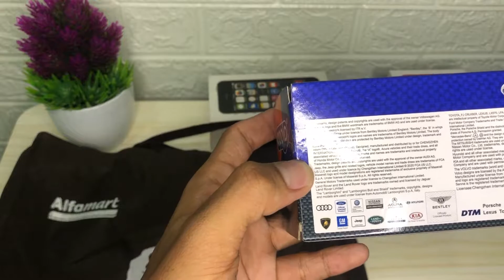unboxing mobil mainan ferrari (ford mustang gt)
mobil ini gua beli di alfamart, keren banget deh pokoknya
miniatur ferrari